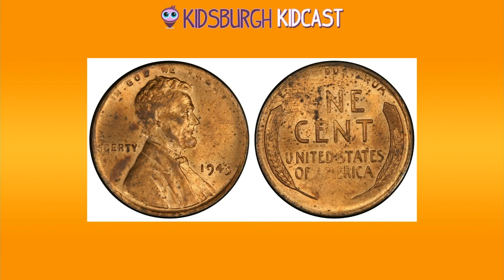Kidsburgh Kidcast Event Calendar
Check out this week's Event Calendar from the Kidsburgh Kidcast!